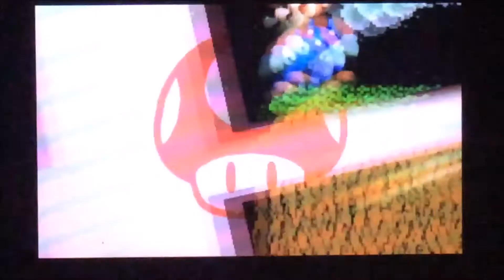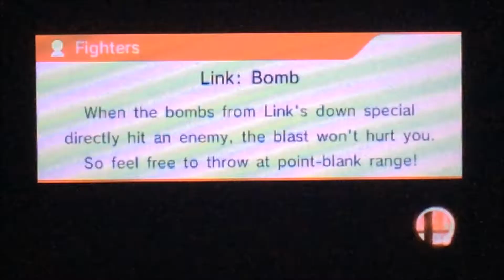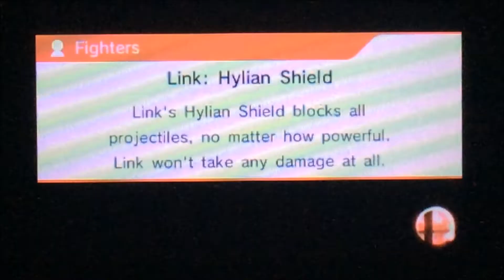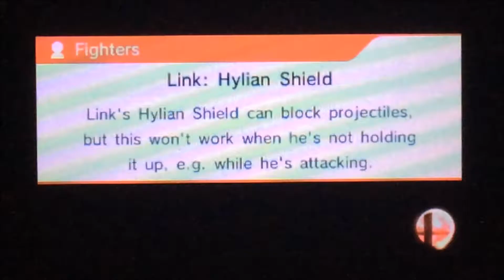Super Smash Bros. for 3DS - Online Battles 63 (Mario VS Link)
In this online battle, I'm playing For Glory Mode against Link with custom soundtracks. This is the second matches. The first matches is below in my description.

Fist of the North Star: Ken's Rage - Cruel Situation
Super Smash Bros. - Hyrule Castle
Dissidia Final Fantasy - Battle 2 (Final Fantasy 2)
Newer Super Mario Bros. Wii - Captain Bowser
The Legend of Zelda - Lost Woods (Dubstep Version)
Super Smash Bros.for Wii U - Shadow Man Stage
Castlevania Lament of Innoncence - Dark Night Toccata
Kirby: Planet Robobot - Warrior from another World (Galacta Knight)
Fire Emblem Shadow Dragon - Stalwart Opposition
Pokemon Red & Blue - Battle for the Badge (Remix Version)
Kingdom Hearts - Guardando Nel Buio